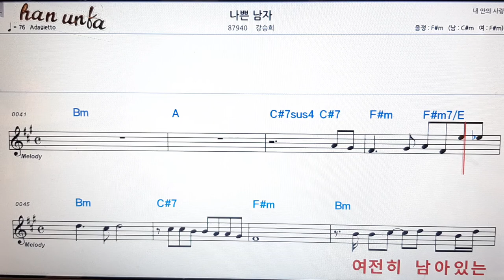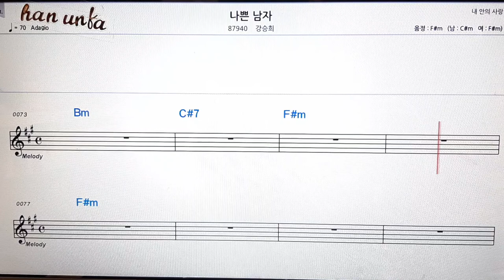나쁜 남자/강승희👍노래 반주, 코드 악보,가라오케💋Karaoke*Sheet Music*Chord*MR